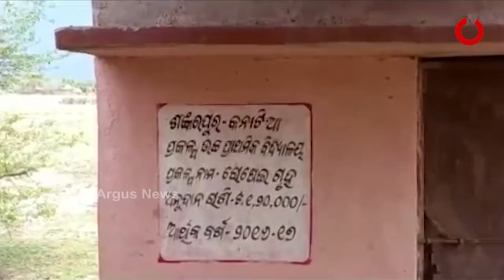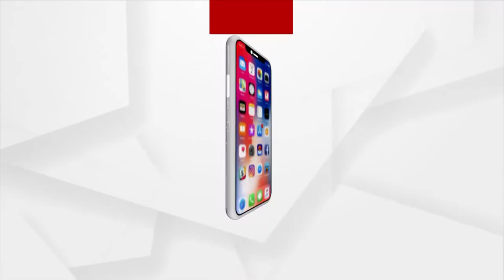ଛାତ୍ରଛାତ୍ରୀଙ୍କ ପାଇଁ ଆସୁଥିବା ଟଙ୍କା ହେଉଛି ବାଟ ମାରଣା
ହଡ଼ପ ହେଉଛି ସରକାରୀ ବିଦ୍ୟାଳୟ ପାଇଁ ଆସୁଥିବା ଅର୍ଥ । ବିପଦସଙ୍କୁଳ ଘରେ ପାଠ ପଢ଼ୁଛନ୍ତି ପିଲା।ଶ୍ରେଣୀ ଗୃହର ନିର୍ମାଣ କାର୍ଯ୍ୟ ନିମ୍ନମାନର ହେଉଥିବା ଅଭିଯୋଗ ।